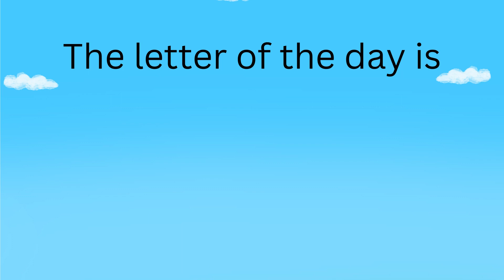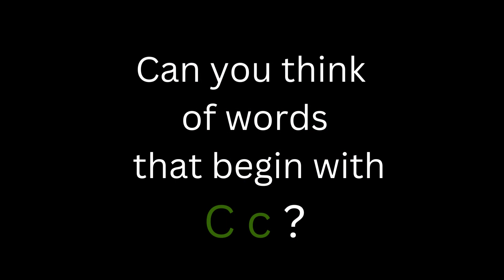The letter C c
Think of words that begin with C c